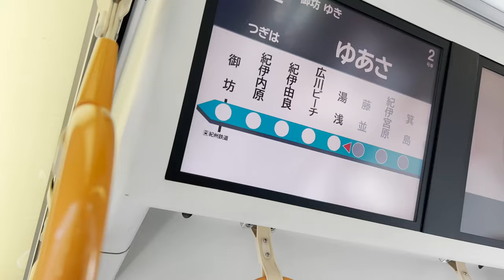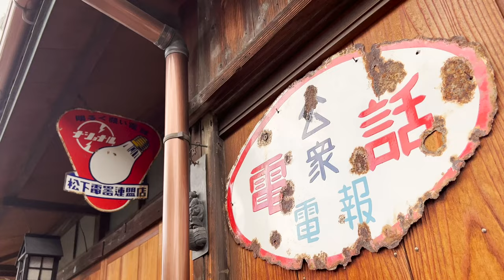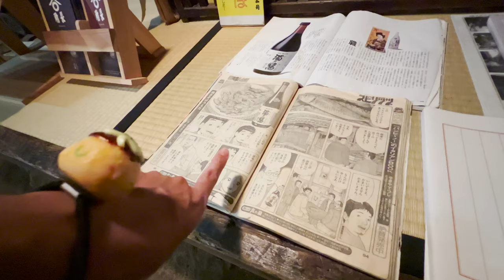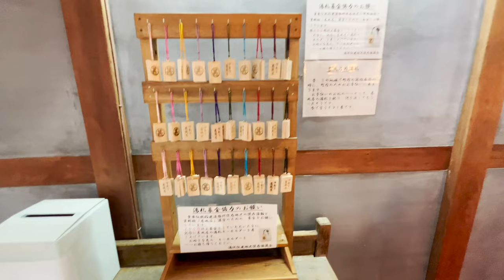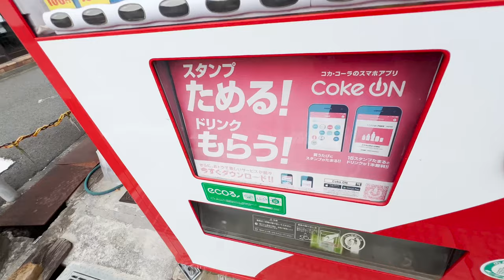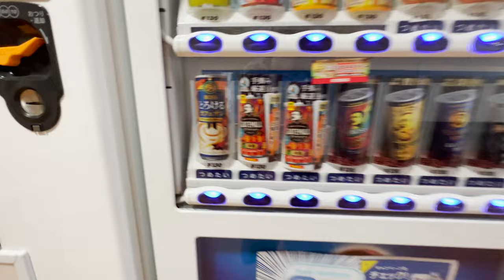Walk in Japanese Soy sauce Town & Stay at Castle Hotel🏯｜4K [SaruVlog]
おおきに！Ookini (Thanks) for watching! from Japan.

0:23~ Traditional townscape areas ↓GoogleStreetView

2:45~ Masu spinning on umbrella

05:13~ vending machine ↓GoogleStreetView

06:03~ White Torii Gate ↓GoogleStreetView

6:14~ Soon, Yuasa Castle. Japanese countryside ↓Google Streetview

6:25~ Yuasa Castle ↓Google Streetview

Yuasa City ＆ Yuasa Castle is recommended.
I want you to see it with your own eyes in Japan!